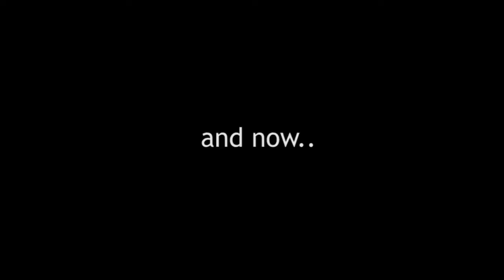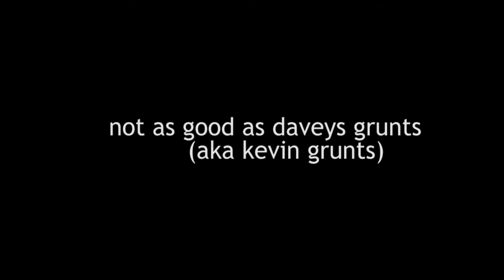davey grunts compilation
hMrUGHHHHH